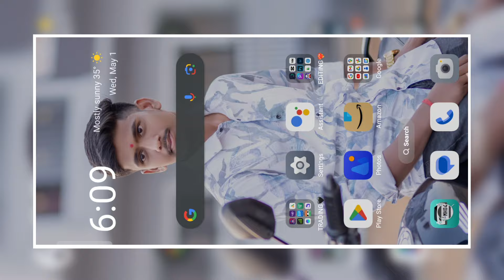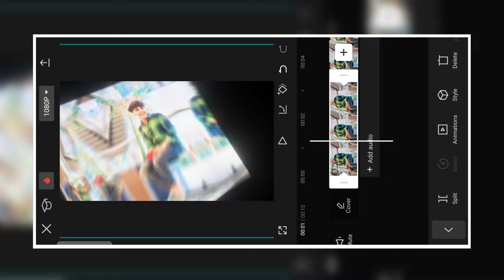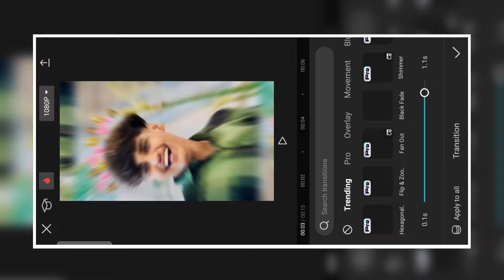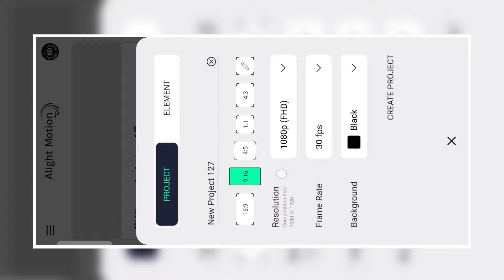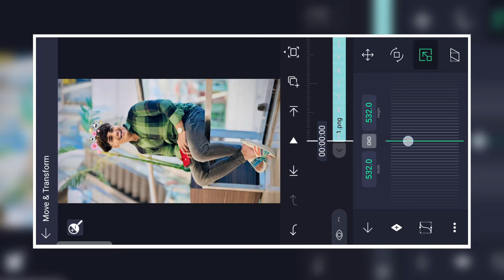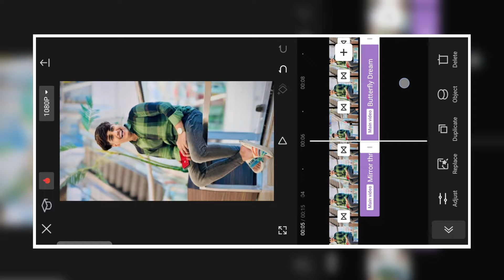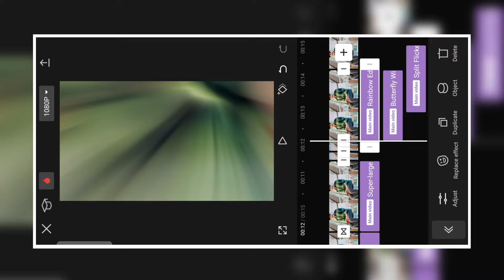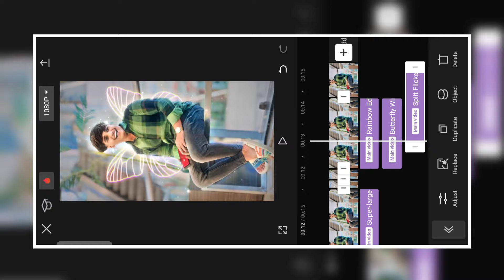Cute Smile N Ghayal Kr Go Mala❤️🙈 Viral Reels Editing | Trending Capcut Video Editing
• Some Meterial Available On Our Telegram Channel :-

Search On Telegram " ( ItsYashaEditz )

⏹ 𝗔𝗹𝗹 𝗠𝗮𝘁𝗲𝗿𝗶𝗮𝗹 :-

( NO PASSWORD 🔐)

𝗡𝗼𝘁𝗲❤️‍🩹 :-

[ह्या व्हिडिओ चे मटेरियल Download करण्यासाठी Website वर गेल्यानंतर खालील नंबर Search करा.]

👨‍💻𝗔𝗹𝗹 𝗠𝗮𝘁𝗲𝗿𝗶𝗮𝗹 𝗖𝗼𝗱𝗲 :- 340

𝗜 𝗨𝘀𝗲 :-

• Device - OPPO Reno8 Pro 5G

• Making Thambnail Software : Photoshop